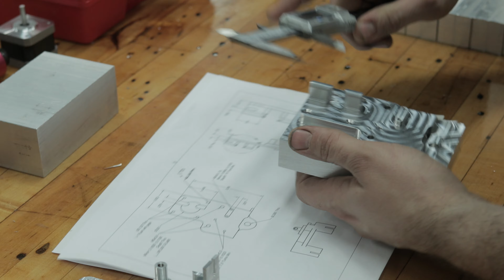Micro Swiss Direct Drive Extruder for Creality CR-10 / Ender Printers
Direct Drive Extruder for CR10 / Ender Printers
Micro Swiss Direct Drive Extruder is a drop in system for CR10 / Ender Printers.
It requires absolutely zero modification to your printer to install.

Features:
Dual-drive train
Hardened tool steel, CNC precision cut gears
Adjustable filament grip
Easy filament loading
Short, highly constrained filament path
Prints flexible filaments with high speed and accuracy
Outstanding extrusion control
Lightweight aluminum body